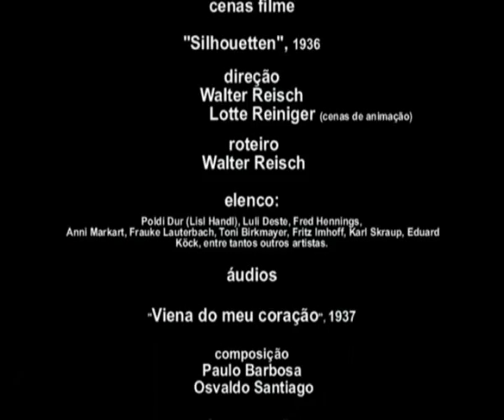Poldi Dur (Lisl Handl), 1936."Viena do meu coração", canta Carlos Galhardo,1937.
Informações: Imagens cenas do filme austríaco "Silhouetten", 1936, direção Walter Reisch e Lotte Reiniger (cenas animação silhuetas), roteiro Walter Reisch.No Elenco: Poldi Dur (Lisl Handl), Luli Deste, Fred Hennings, Anni Markart, Frauke Lauterbach, Toni Birkmayer, Fritz Imhoff, Karl Skraup, Eduard Köck, entre tantos outros artistas. Áudio: "Viena do meu coração", composição Paulo Barbosa e Osvaldo Santiago, interpretação Carlos Galhardo, 1937, gravadora Odeon, lado A, 78  rpm. Áudio final, fragmento da trilha original,composição Robert Katscher, 1936. Acervo Radio Educativa Mensagem (radiosantos) (REM).